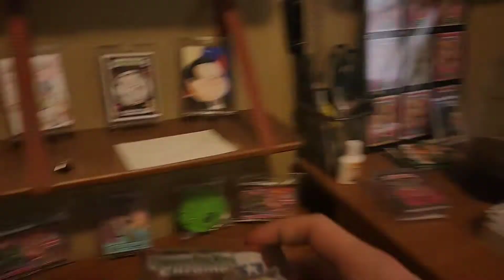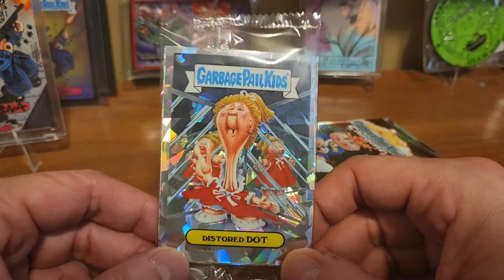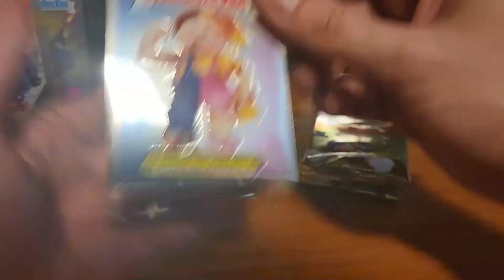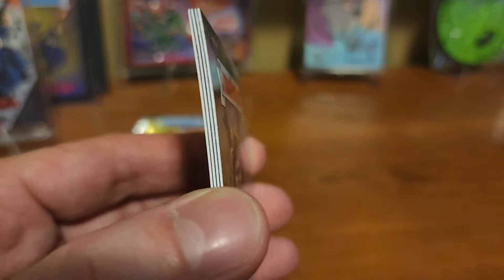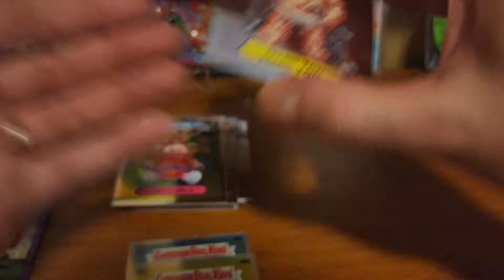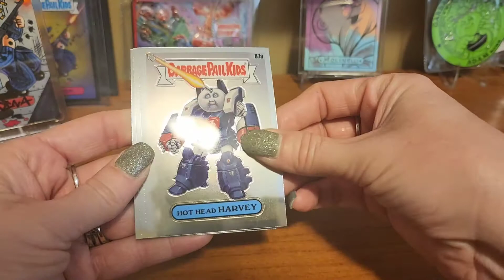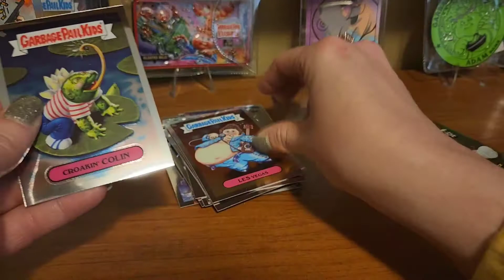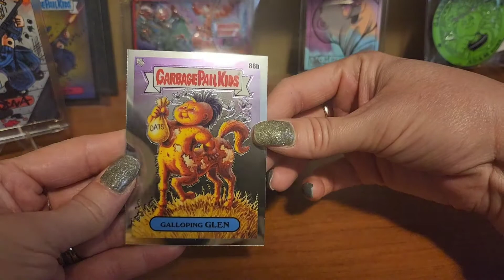Final Blaster Battle. Chrome 3. Wife VS Husband. Garbage Pail Kids GPK